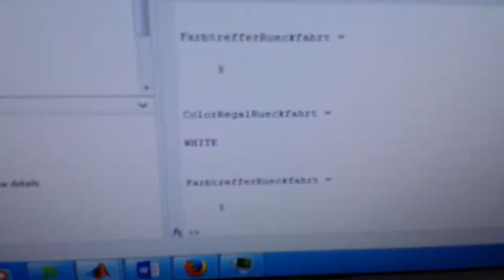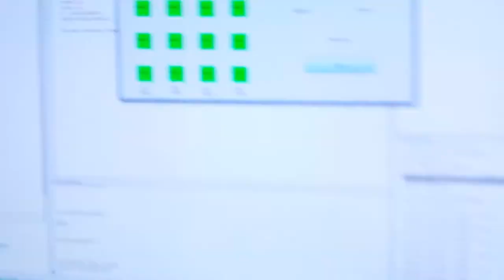Hochregallager aus dem Lego-Praktikum 2016 an der OVGU Magdeburg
Dieses Hochregallager bzw. automatisierte Lagerwirtschaftssystem wurde von F. Fippl und K. Krön im Rahmen des Projektseminars "Elektrotechnik/Informationstechnik (LEGO Mindstorms)" an der Otto-von-Guericke-Universität Magdeburg im Februar 2016 entwickelt. Das Lagersystem erkennt farbige Kugeln mit einem Farbsensor und sortiert diese in ein Hochregal mit 4 mal 4 Feldern. Das Video wurde von den Studierenden selbst erstellt.